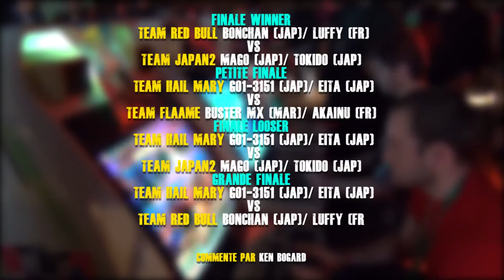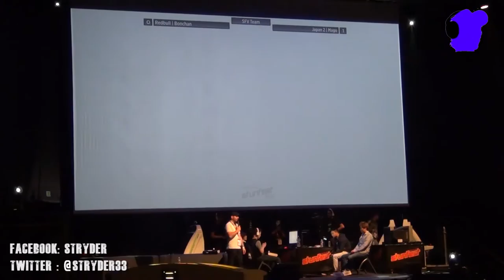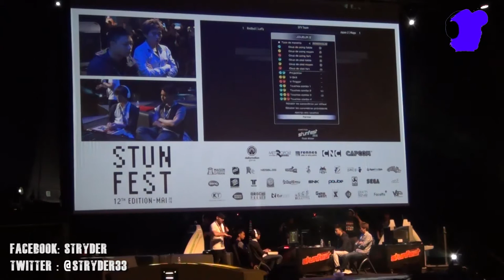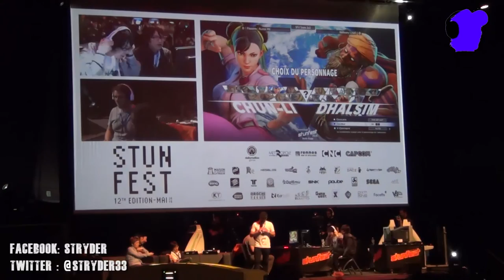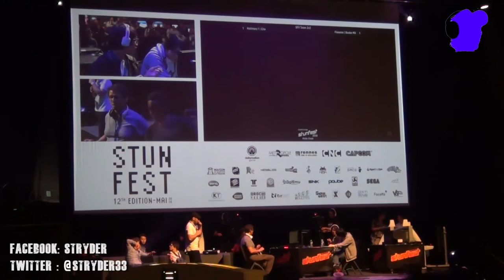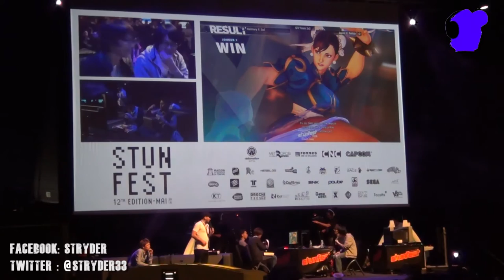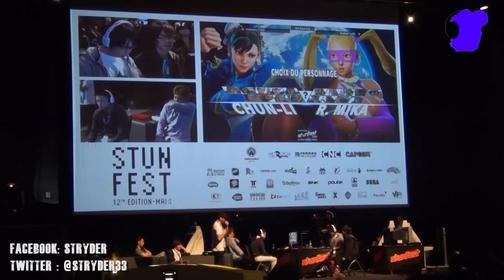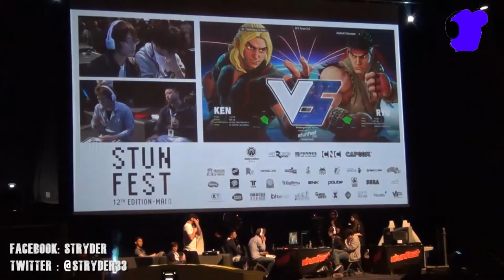STUNFEST 2016 FINALES STREET FIGHTER 5 TEAM 2V2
Finales du tournoi STREET FIGHTER 5 TEAM 2V2 du Stunfest 2016 commentée sur scène par Ken Bogard.

Finale winner:  Team "Red Bull" (BONCHAN [jap] et LUFFY [fr]) vs Team "Japan2" (MAGO [jap] et TOKIDO  [jap]).

Petite Finale:  Team "Hail Mary" (GO1-3151 [jap] et EITA [jap]) vs Team "Flaame" (BUSTER MX [mar] et AKAINU  [fr]).

Finale looser:  Team "Hail Mary" (GO1-3151 [jap] et EITA [jap]) vs Team "Japan2" (MAGO [jap] et TOKIDO  [jap]).

Grande Finale:   Team "Hail Mary" (GO1-3151 [jap] et EITA [jap]) vs Team "Red Bull" (BONCHAN [jap] et LUFFY [fr])